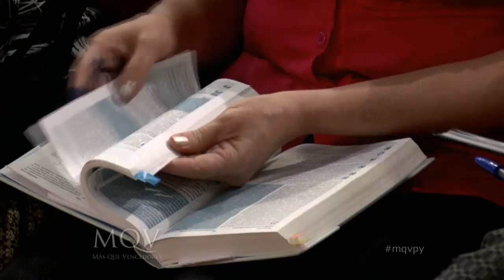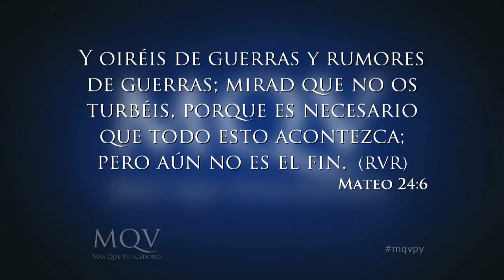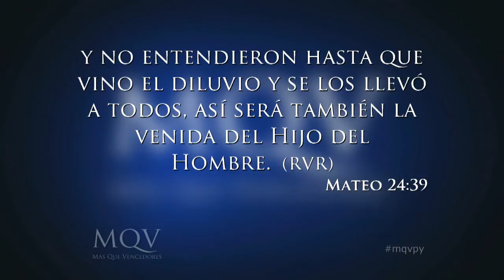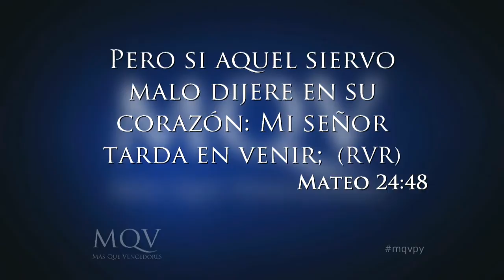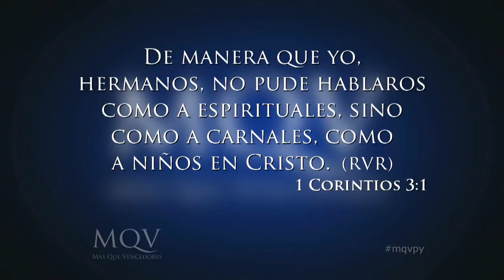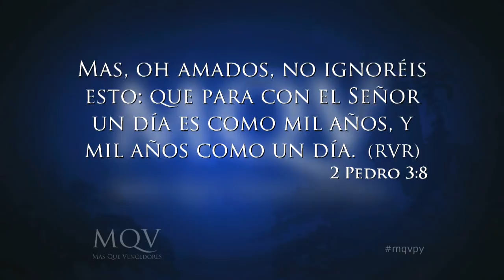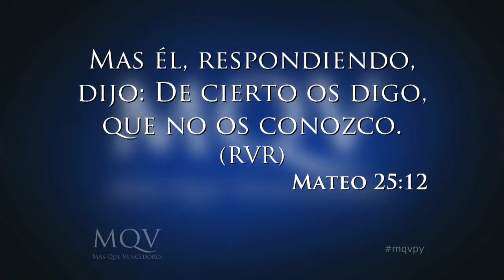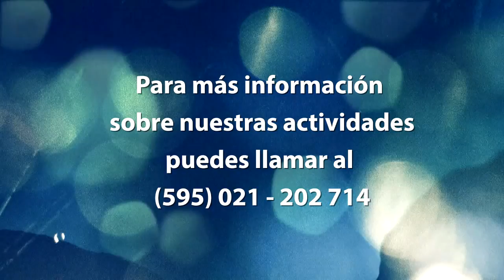TV011 Prédica del Pr. Emilio Agüero - Esperando a Jesús